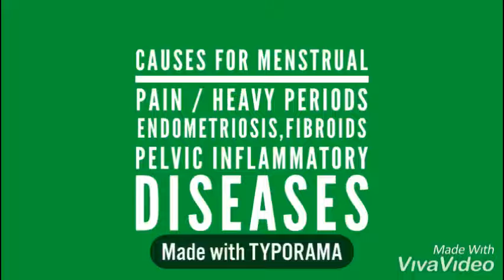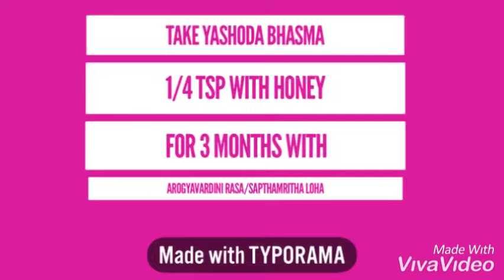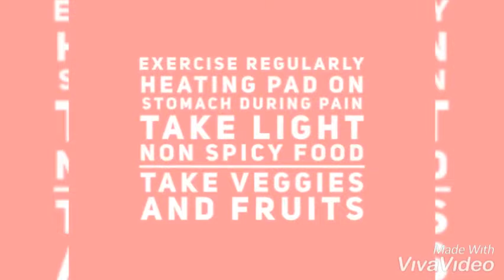How to get relief from period cramps ayurveda remedies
To get prevention and also cure in diseases affected in monsoon
The main purpose of this channel is  to spread knowledge of Ayurveda basic principles how people can include in their day to day life to prevent diseases Contact Sri Sudhamshu Ayurveda for all Health Remedies such display:   as Child Problems(infertility), Ayurveda Therapies & other common Health Problems.

Our Clinic Address:
Sri Sudhamshu Ayurvedic Center,
#40, "Sreesha Vittala", 1st Main, 5th C Cross,
Opposite to Kabir Ashrama,
Kengeri Satellite Town,
Bangalore - 560060,India